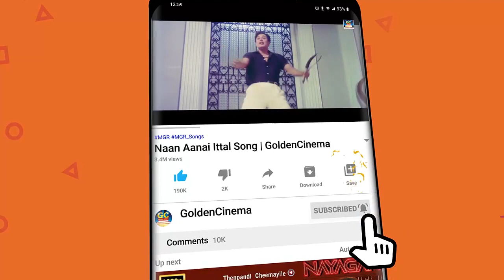மனதைரியம் தரும் சிவாஜி-கண்ணதாசன் தத்துவ பாடல்கள் | Kannadhasan-Sivaji Thathuva Padalgal HD.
Movies
ShortFilms
Special Programs
Events
Movie News